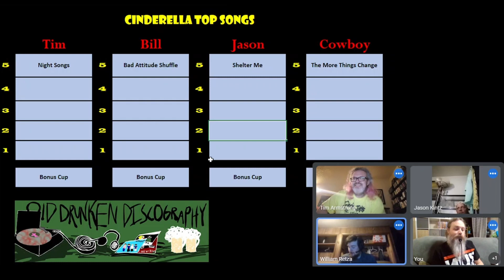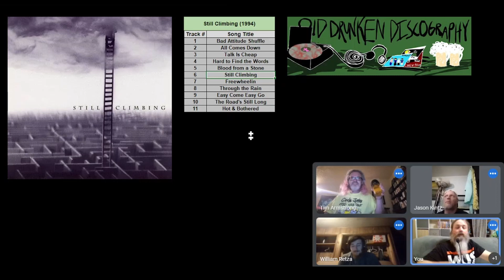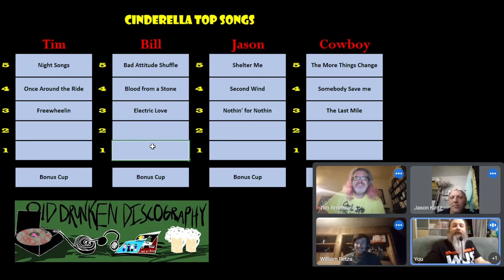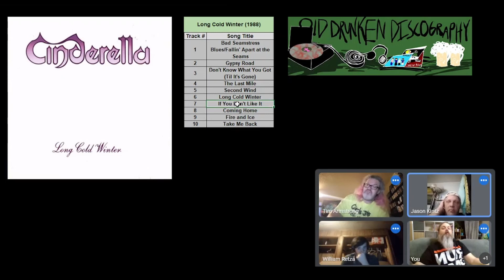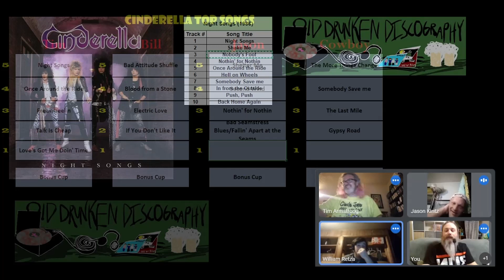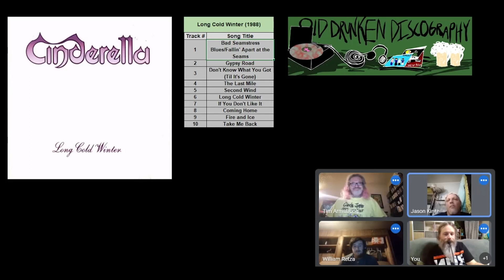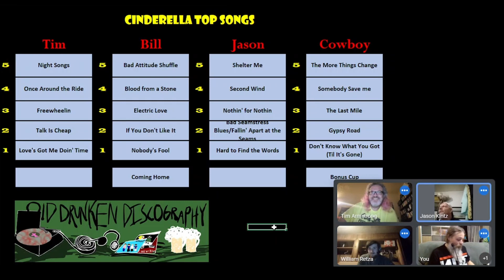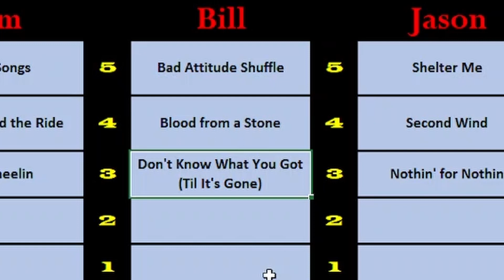Cinderella – Top Songs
Hope you are having a great day, if not, check out our top songs from Cinderella, they will bring a smile to your face!  We have  put them all in the playlist link below for your convenience!